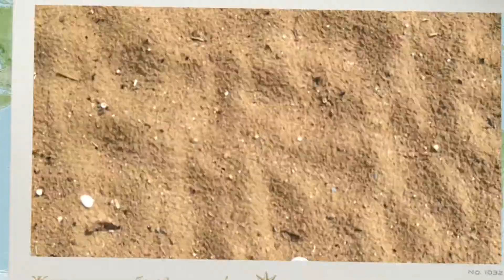VLOG Турция- отдыхай со мной)))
Отдых в Турции. Болтология)))